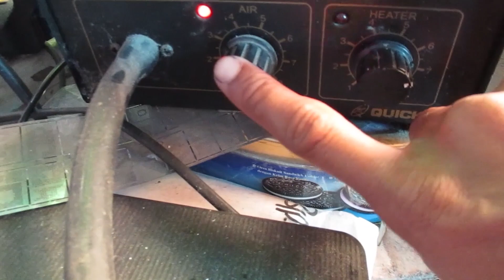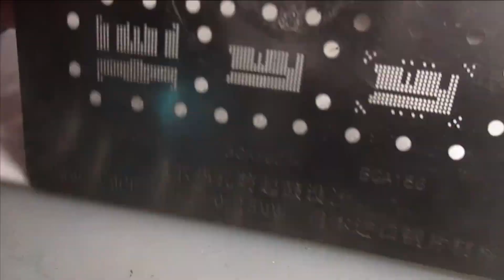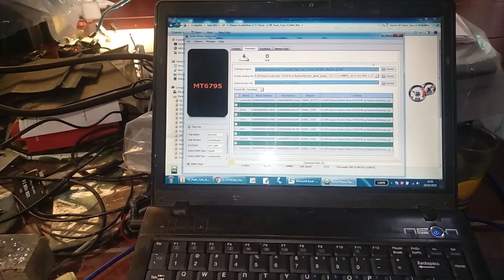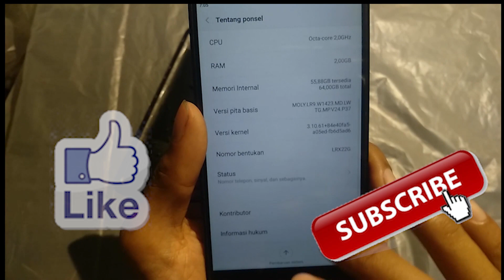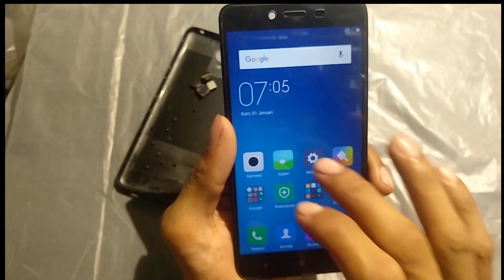JANGAN DITIRU !! Internal Redmi Note 2 Jadi 64 Gb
Hallo semua, di video kali ini hanya sebagai penambah pengetahuan saja ya bukan untuk dilakukan dirumah tanpa keahlian yang cukup.
disini saya akan menjelaskan bagaimana cara mengganti emmc di redmi note 2, dan di beberapa hp juga kurang lebih sama koq caranya.

Oya ini BUKAN UNTUK DITIRU ya, kecuali yang memang betul-betul sudah paham cara menggunakan cetakan emmc dan blower uap.

untuk yang berbaik hati boleh dong donasi untuk ngopi dan untuk project selanjutnya

Terimakasih telah support channel saya.